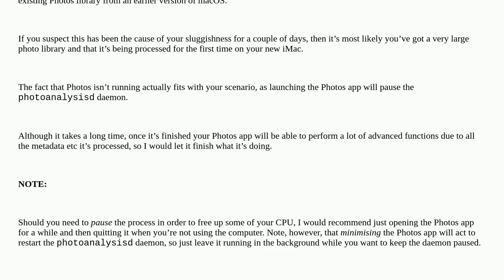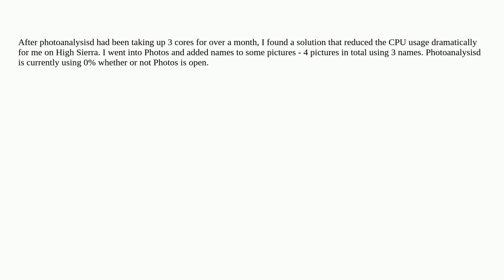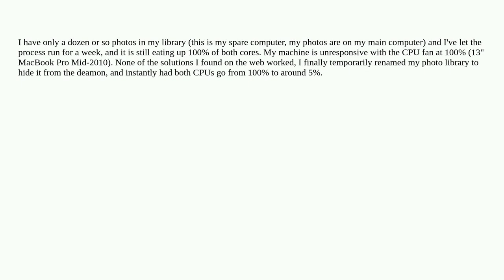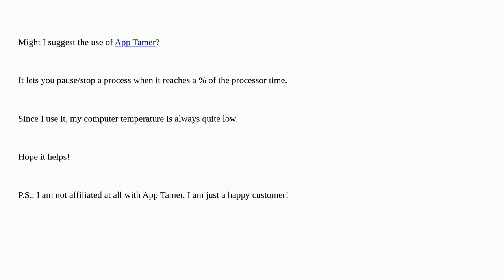Apple: What is "photoanalysisd" and why is it using 77% of my CPU?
What is "photoanalysisd" and why is it using 77% of my CPU?

A special thanks goes out to the awesome community

  macos photos.app cpu